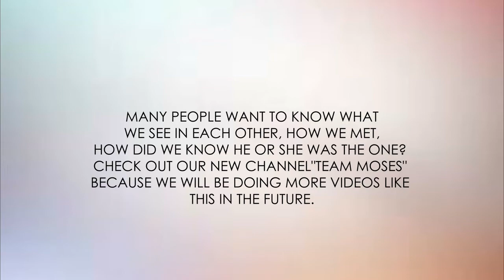JOIN THE TEAM